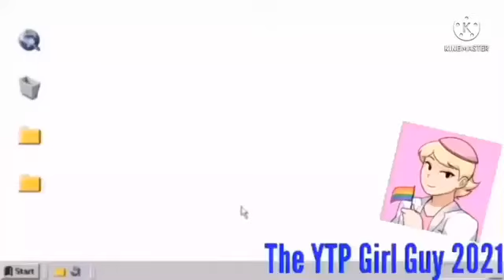[23.07.2021] (YTP TENNIS ROUND 60) Æ